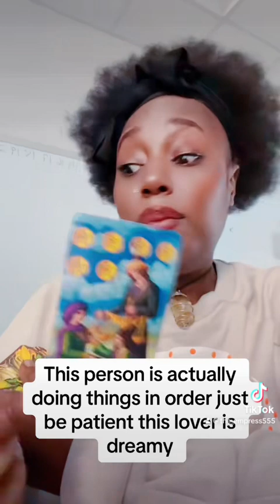Doing things in the correct order! It’s not what you think 🤔